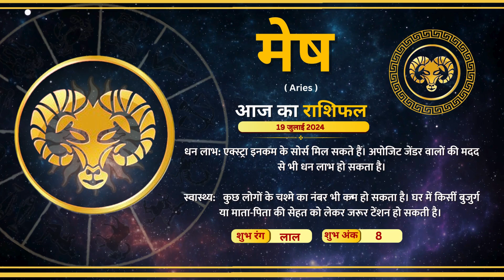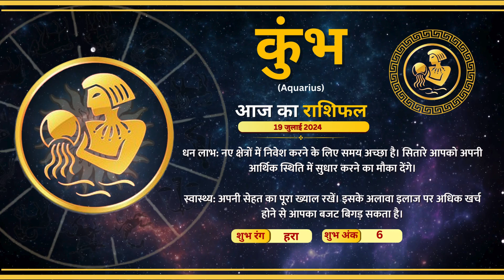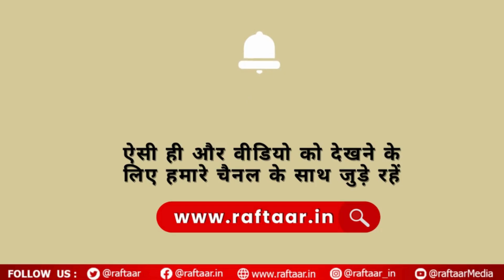Raftaar Astro | 19 July 2024 | राशियों की चाल में कैसा रहेगा आपका आज का दिन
Astrology is a range of divinatory practices, recognized as pseudoscientific since the 18th century, that propose that information about human affairs and terrestrial events may be discerned by studying the apparent positions of celestial objects.